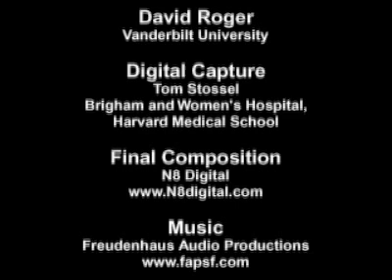Neutrophil Phagocytosis - White Blood Cell Eats Staphylococcus Aureus Bacteria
Neutrophil granulocytes represent around 60 percent of all white blood cells and are an essential part of the innate immune system. It was previously considered impossible to improve the innate immune system, which is partially why vaccines are focused on the adaptive / acquired immune system. Recent research tells us however, that beta glucans may improve the killing abilities of the innate immune system, and help neutrophils identify and move faster to the site of a foreign invader (chemotaxis) and devour the pathogens more effectively (phagocytosis). Research published 2011 in the journal Nature features new discoveries about how beta glucans prime the innate immune system to protect the body

Beta glucans also help immune cells distinguish between "self" and "non-self", which in addition to protecting us against pathogens also provide relief for allergy sufferers. In this animation you can see how beta glucans primes the innate immune cells and help them recognize cancer tumours as abnormal tissue

Wellmune Beta Glucan reduces allergy symptoms among ragweed sufferers, according to results published in Food Science & Nutrition